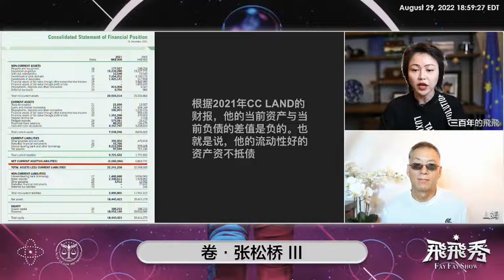章子怡为何泼墨门后就嫁给了汪峰？“重庆李嘉诚”，明面上香港之王张松桥有多牛------截取自飞飞秀《卷·第十篇·张松桥 III》2022-08-29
‘新中国联邦’正式成立 2020年6月4日